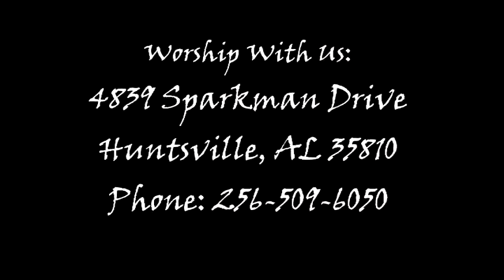Pastor Hal Mayer-Donald Trump's Dangerous Presidency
Listen as Pastor Hal Mayer reveals how prophecy is fast fulfilling and the implications and potential things that can happen during Trump's dangerous presidency. Also learn how he got into office.